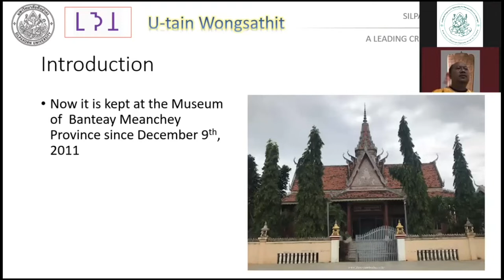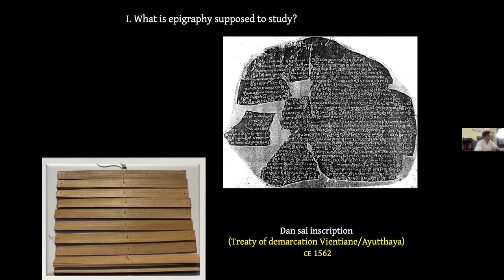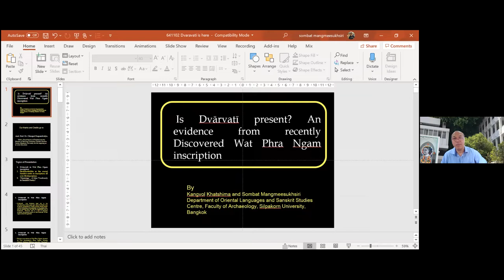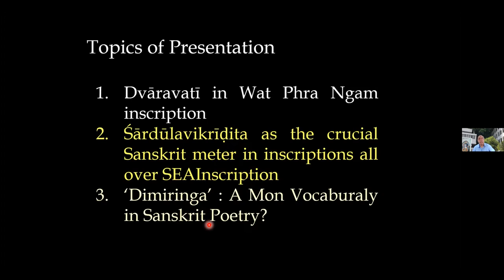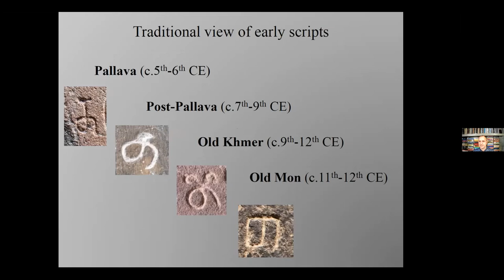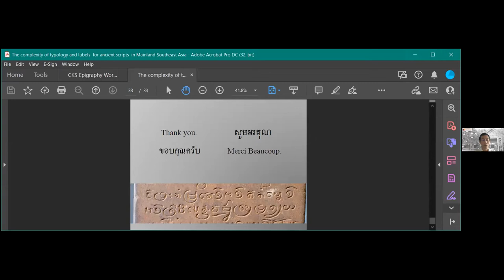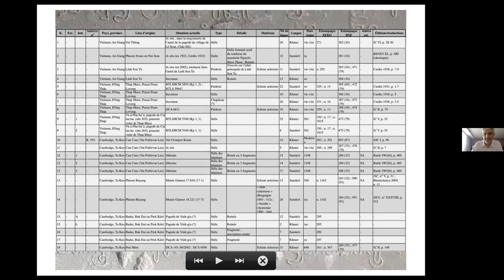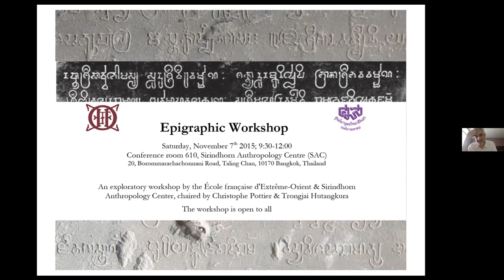CKS Epigraphy Workshop 2021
On November 2, 2021, a group of eight epigraphy experts gathered for a special CKS workshop titled “CKS Epigraphy Workshop 2021” that was organized and chaired by CKS fellow Hunter Watson with support from CKS staff.  The purpose of the workshop was to bring together leading epigraphy experts in the Mainland Southeast Asia region to share and discuss their research.

The participants included experts on inscriptions and languages in Cambodia, Laos, and Thailand. The keynote address was delivered by Dr. Peter Skilling, a well-known scholar of Buddhism, epigraphy, and ancient texts in South and Southeast Asia. Seven additional presentations on various topics relating to inscriptions and epigraphic studies were given by the workshop participants representing the École française d’Extrême-Orient and Silpakorn University.

This event set the stage for a larger workshop to be held at the CKS conference hall in Siem Reap tentatively scheduled for spring 2022. CKS would like to thank Hunter Watson, a CKS Research Fellow, for his efforts in organizing and chairing the event.